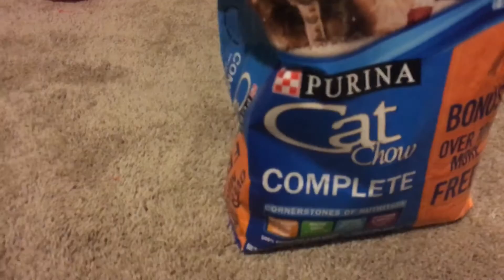Watch this before getting a hedgehog